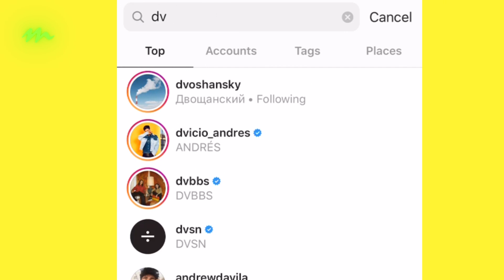Burung jatuh? Ini cara main Flying Face di Instagram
Penat main PUBG, Mobile Legends... Kali ini Bora ajar bagaimana nak main Flying Face di Instagram